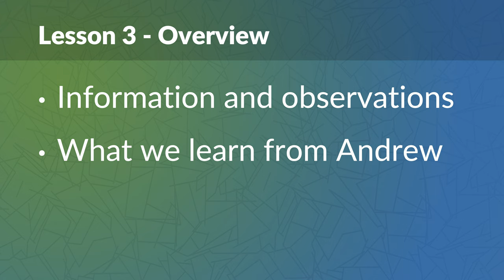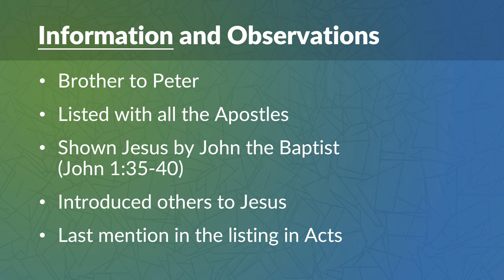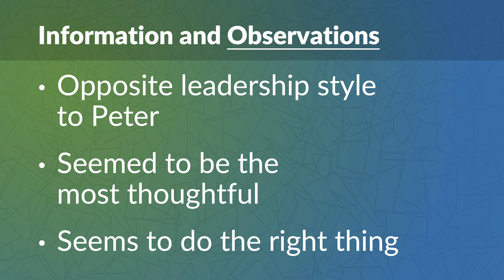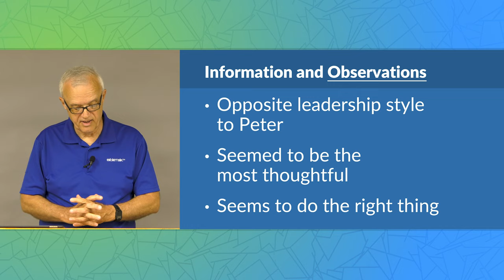Andrew the Apostle: A Brother Among Brothers – David Laton, D.Min. | BibleTalk.tv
This apostle, the first follower of Jesus, shows us the value of taking the gospel to those close to us. He, like his famous brother, Peter, grew to become fishers of men.